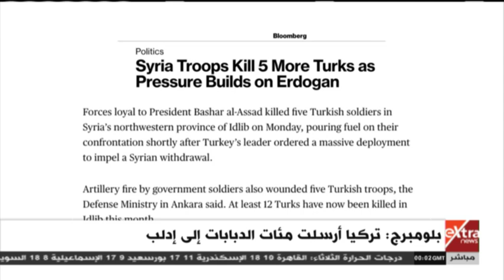موجز أخبار الـ 2 صباحا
موجز أخبار الـ 2 صباحا  | 11 فبراير 2020